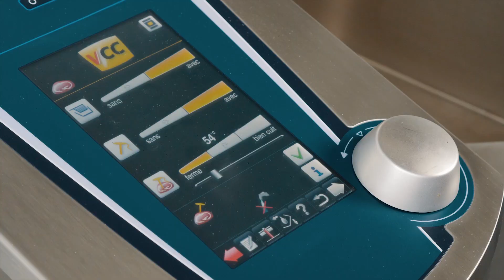Comment cuisiner un cordon bleu | RATIONAL VarioCookingCenter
Cette vidéo vous montre comment préparer un cordon bleu croustillant avec le VarioCookingCenter. Pour cela, parez la longe de porc et coupez-la en tranches de 3 cm d'épaisseur. Coupez une poche dans la viande et garnissez la de jambon et de fromage. Ajoutez le Cordon Bleu et le VarioCookingCenter le cuira jusqu'à la coloration souhaitée.
AutoLift, le mécanisme automatique d'élévation / abaissement,  élèvera automatiquement le Cordon Bleu parfaitement frit hors de l'huile chaude. Testez-le vous-même et partagez vos expériences avec nous.

► Découvrez RATIONAL sur d'autres médias sociaux